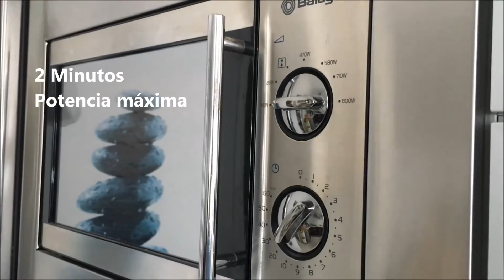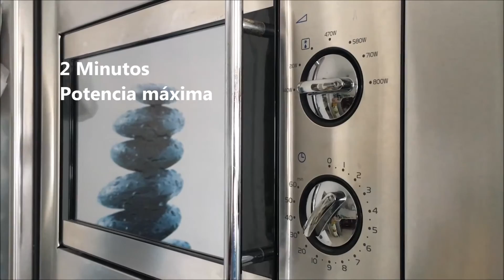Tortilla de gambas en estuche de vapor Lekue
Receta sana de tortilla de gambas en el estuche de vapor de Lékué.